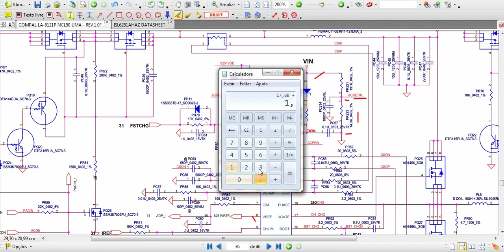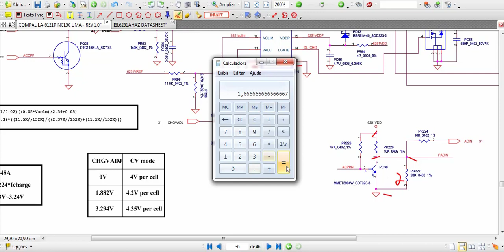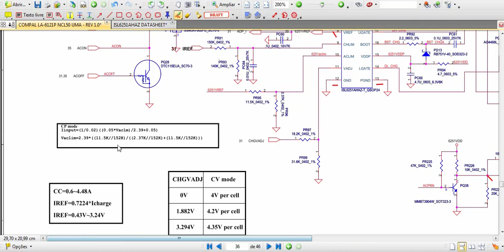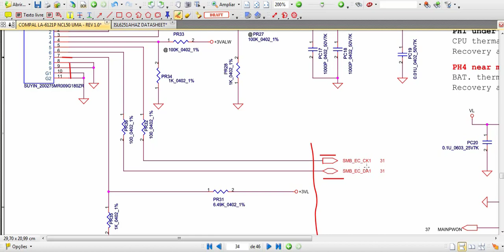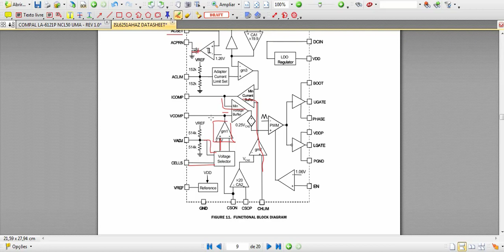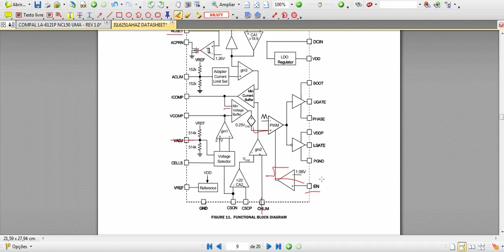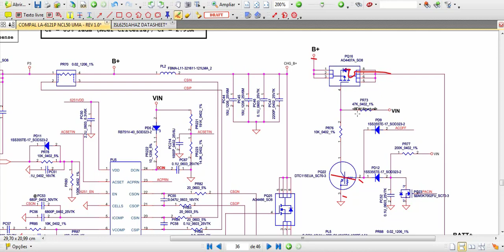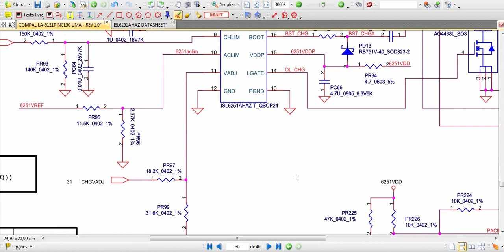LEITURA DE ESQUEMA CIRCUITO CHAGER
Neste vídeo apresento a forma de leitura e interpretação de esquema elétrico no circuito chager, responsável por carregar a bateria do notebook e demais funções